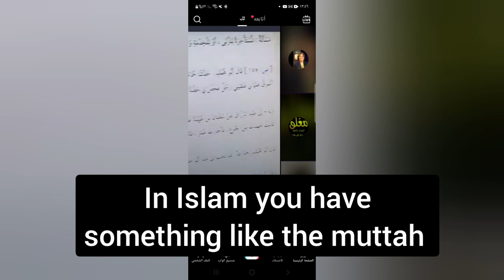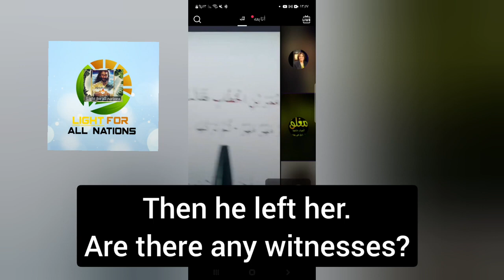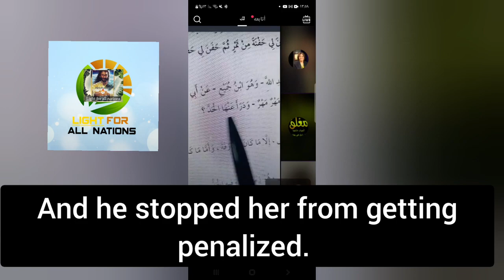"Rented women" and Umar said...